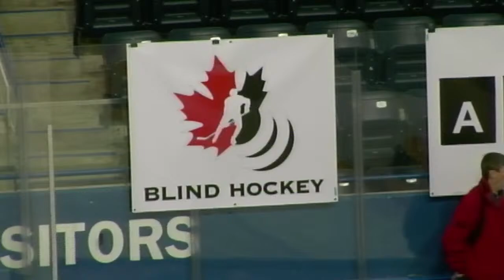Ice Owls vs Hiboux - Open Division - 2022 Canadian National Blind Hockey Tournament